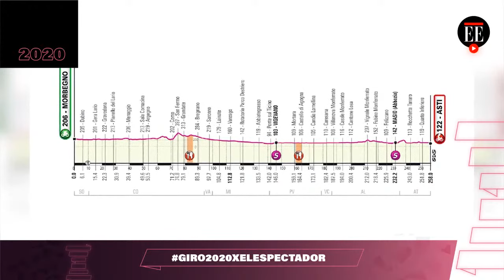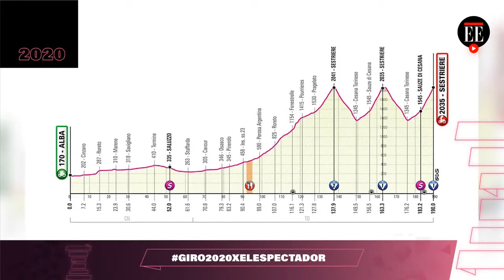Giro de Italia 2020: el checo Josef Cerny ganó la etapa 19 - El Espectador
Los ciclistas se revelaron y exigieron recortar el recorrido. No hubo cambios en la general.